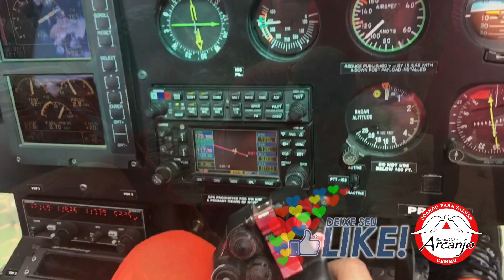Homem se afoga na Lagoa Azul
Um homem se afogou na Lagoa Azul em Santa Luzia-MG. Ele fazia um churrasco com amigos e após o almoço decidiu nadar.

Segundo uma amiga que estava no local, ele chegou a pedir por ajuda e logo afundou na água que é turva, sem visibilidade.

Os bombeiros chegaram rapidamente, mergulharam e localizaram a vítima que recebeu intervenção médica no local através da guarnição do arcanjo.

Ele não resistiu.

Alertamos para os riscos de afogamentos, 2ª maior causa de mortes por acidentes no país, só perdendo para o trânsito. Em períodos festivos, esse número é ainda maior.